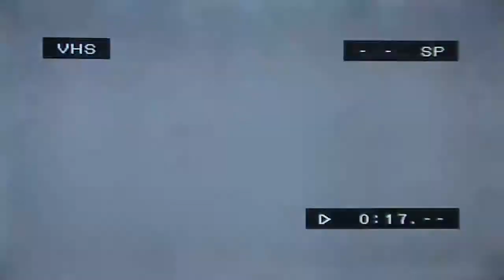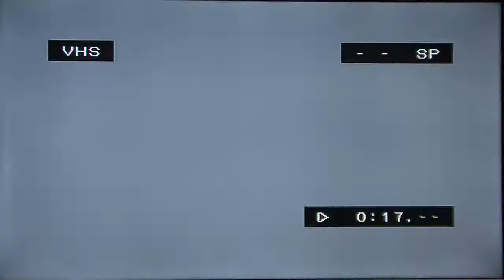VHS Archives: 2004 'Alex Goes Digital'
Back in 2004 every dick and his dog was using the truly awful Postal Service to accompany their below par skate footage so, for old time's sake, it seemed the obvious choice for this (predominantly) previously unseen shit show.